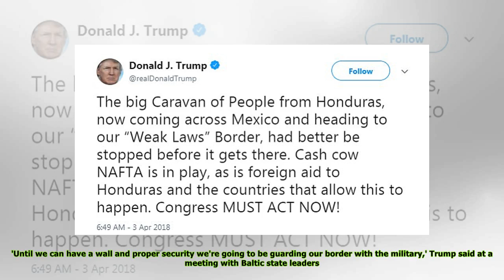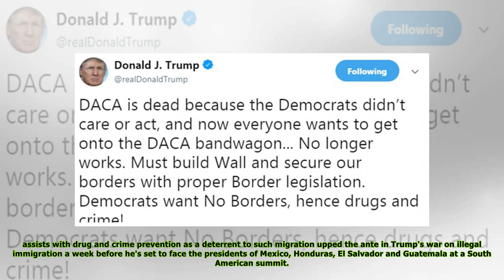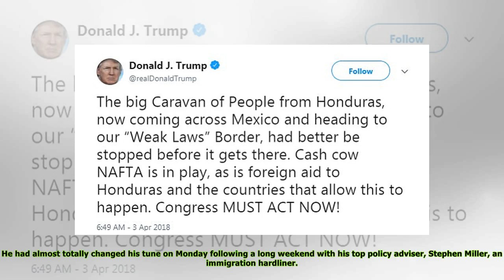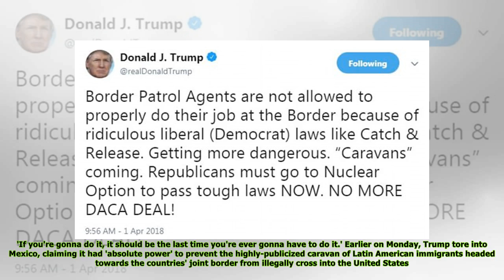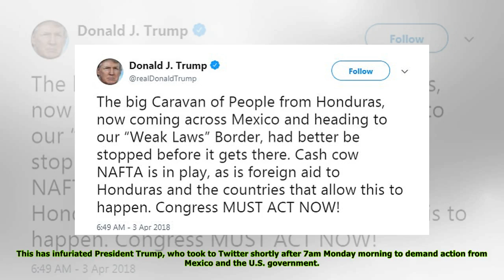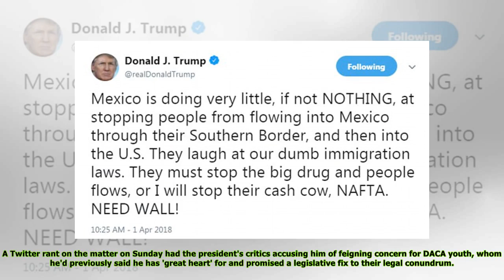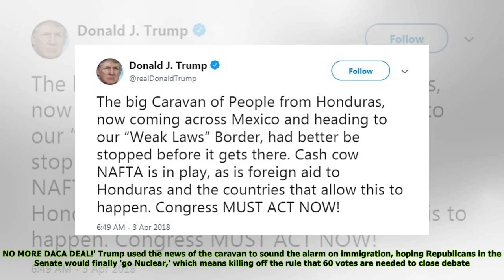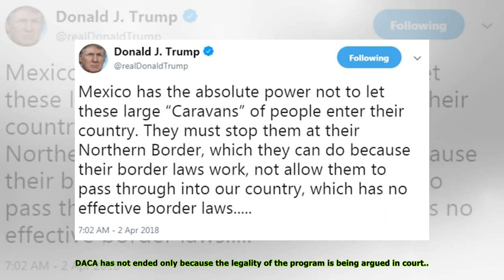I'll put troops on the southern border until the wall is built claims Trump as he claims caravan of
President Donald Trump says he's sending troops down to the southern border to protect the country from illegal immigrants until his border wall is finished.
He says he'll be meeting with his military advisers about it soon.
Trump did not provide any details on the military deployment he envisions such as how many troops he anticipates and from what branch or branches.